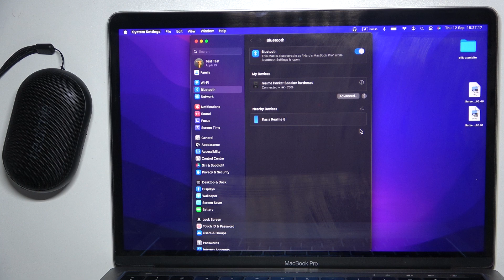How to Pair Realme Pocket with MacBook | Connect Your Bluetooth Speaker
In this tutorial, we’ll guide you through the process of pairing your Realme Pocket Bluetooth speaker with a MacBook. Connecting your speaker to your MacBook allows you to enjoy high-quality audio from your computer with ease. Follow our step-by-step instructions to establish a smooth Bluetooth connection and start using your Realme Pocket with your MacBook in no time.

How to pair Realme Pocket with MacBook?
How to connect Realme Pocket Bluetooth speaker to MacBook?
What are the steps to Bluetooth pair Realme Pocket with MacBook?